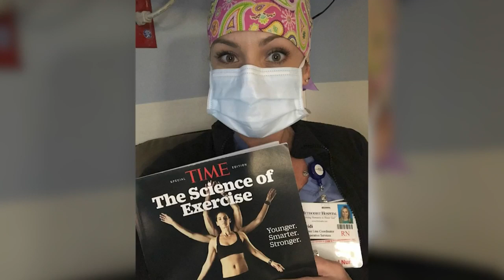What’s Up South Texas!: CrossFit gym owner shares athletic bond with dog